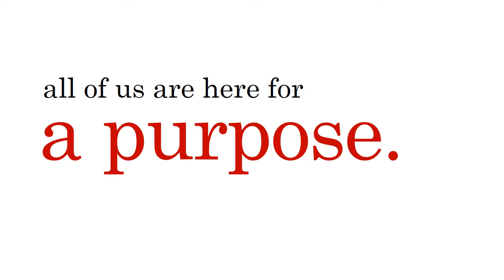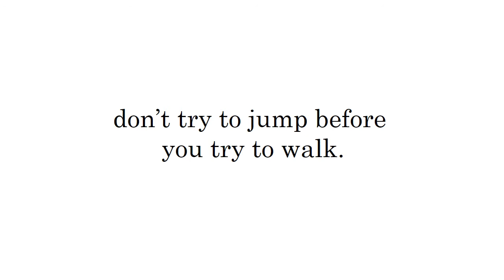How valuable am I to this society?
---I dedicate this video to all the 18yr olds around the world.---

Do share it with everyone in your contacts.
Kindly make suggestions, If any, so that I can improve on this.